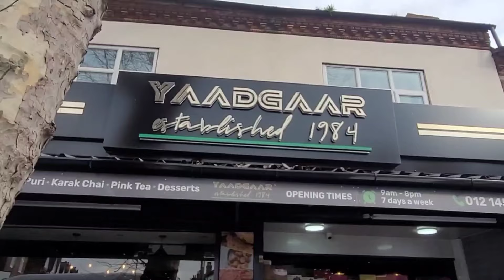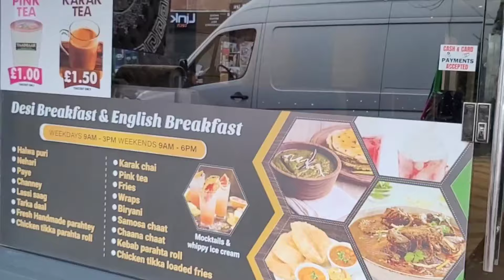Breakfast with the family || Family vlog